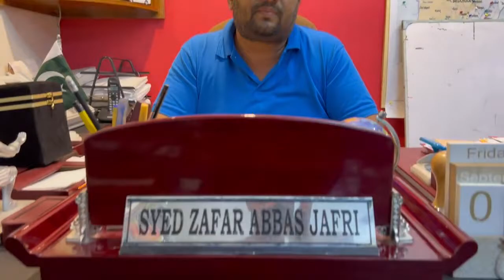Thank you very much